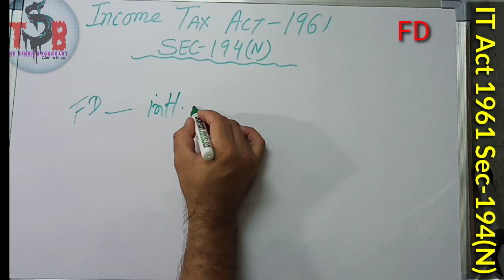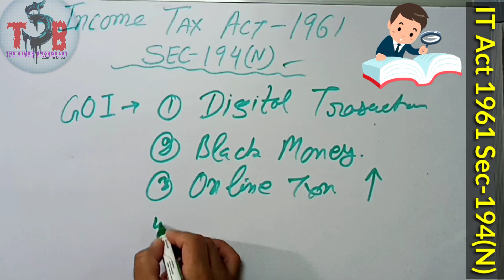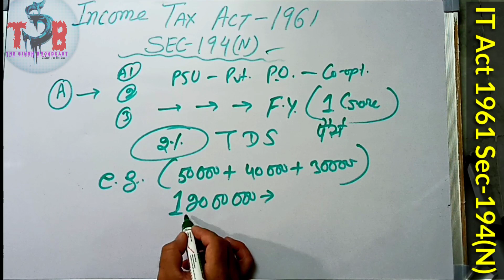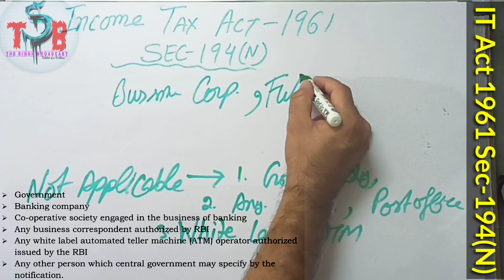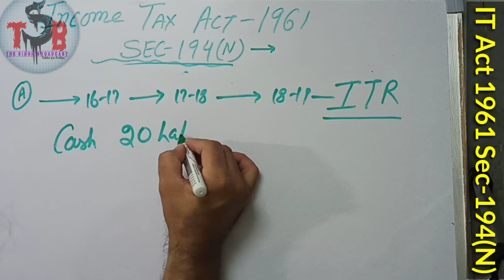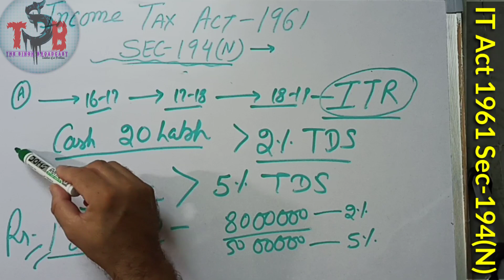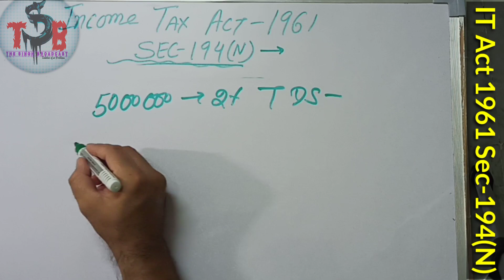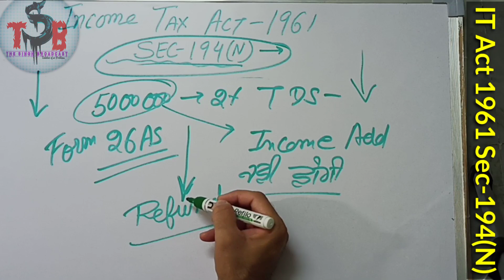Income tax Act Sec 194n details in Hindi / 20 लाख से ज्यादा निकाला CASH तो कटेगा TDS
Income Tax Act 1961 sec 194(n).
20 लाख से ज्यादा निकाला CASH तो कटेगा TDS || SECTION 194N AMENDMENT IN FINANCE ACT 2020
new section of income Tax Act 1944 and introduce in union budget 2019 this section is applicable from with effect from 1st September 2019 and there are some new provisions add some modification in this section 194 and of income tax actor these modifications car effective from 1st July 2020 this section is applicable on all individuals proprietor partnership form and other simple entities and also bank employees. tds on cash withdrawal section 194n in hindi, tds on cash withdrawal from bank

in these days we are know that 11th bipartite settlement of bank employees are on progress and will be finalized on or before 21st October 2020. then Bank employee should also care to withdrawal from of increase salary from their savings account due to this new section of income Tax Act.